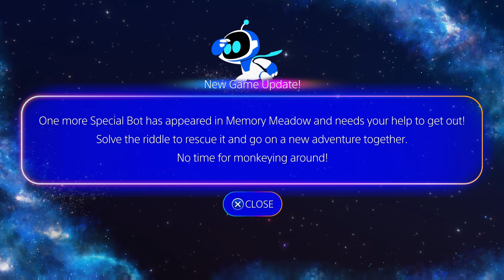4TH BOT! HOW TO SAVE the SPECIAL BOT in MEMORY MEADOW! NO ESCAPE ACHIEVEMENT! Astro's Playroom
Finding the last special bot in Gusty Gateway of Memory Meadow and unlocking the No Escape Trophy Achievement along with the Four The Players Trophy Achievement!

TIMESTAMPS
00:00 - Intro
00:52 - Special Bot Location
02:02 - Puzzle Solution
03:41 - Viewing in Secret Labo